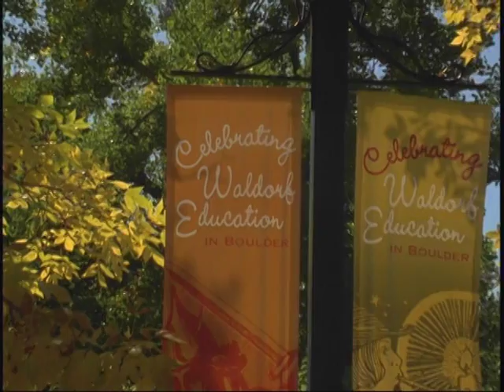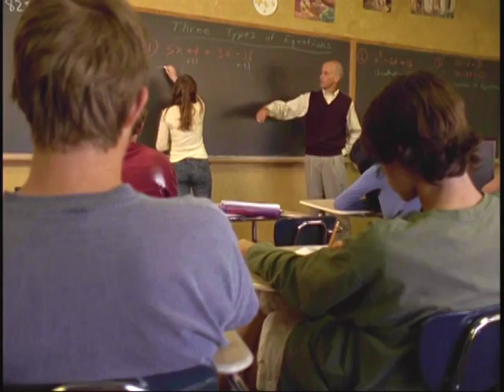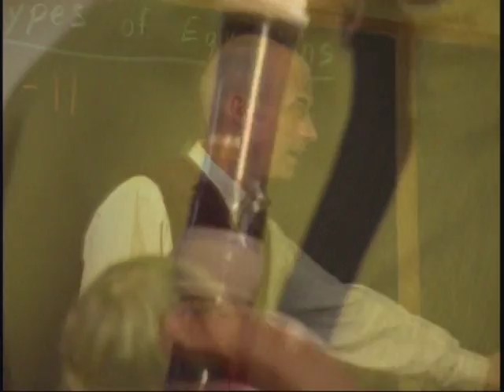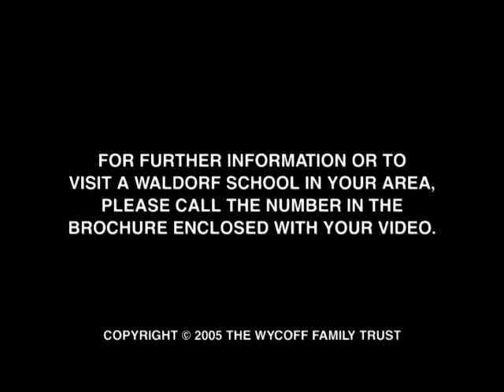Waldorf - best kept secret